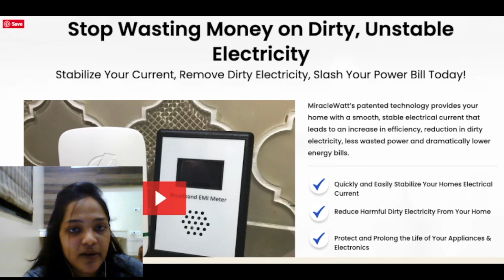Miracle Watt Scam Review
If you have lost money to any kind of online scams and scam brokers, then check out this link to know the recovery methods and procedures